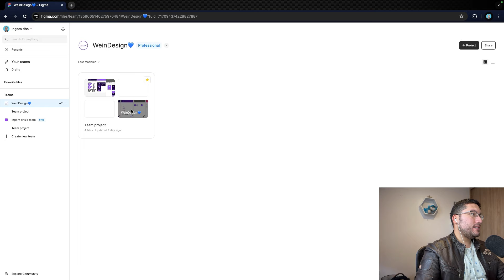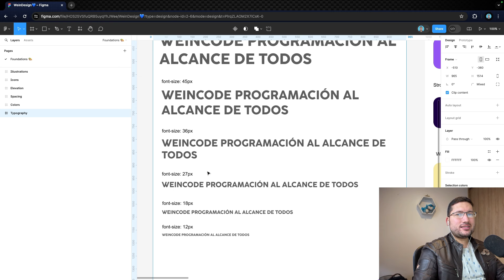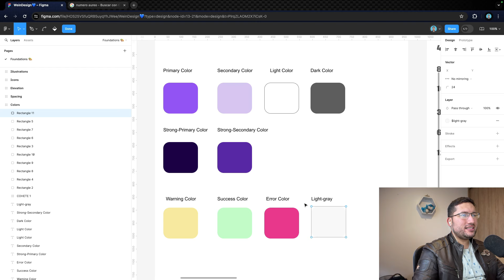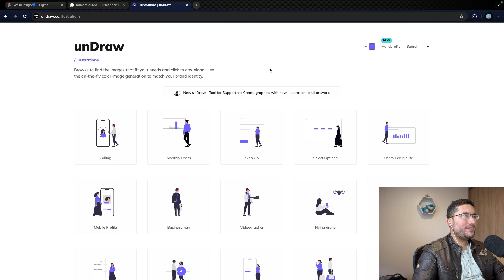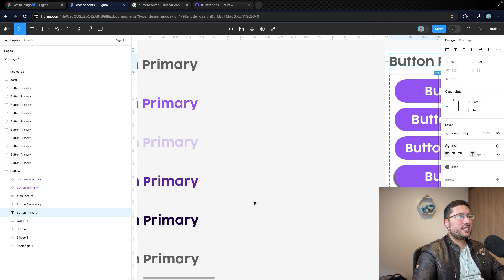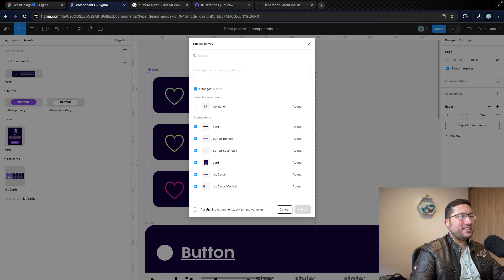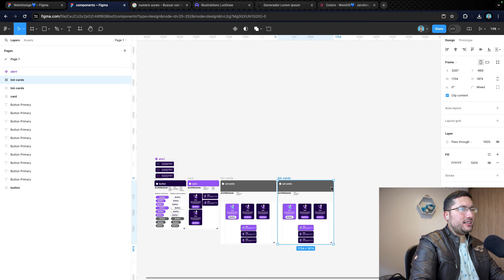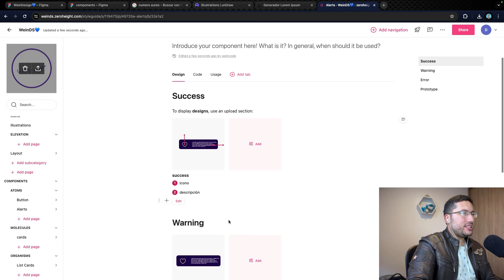Weinflu Intermedio -Curso Gratis Flutter - Capitulo 4-Creando un sistema de diseño⚛️ atomic design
Un sistema de diseño es un conjunto de elementos estandarizados que se pueden utilizarlos en diferentes combinaciones para dar como resultado un producto final. Teniendo presente esta definición podemos decir que todos los días utilizamos sistemas de diseño. Por ejemplo, al prepara un sándwich.
Nosotros podemos utilizar ingredientes similares, por ejemplo el pan, queso, proteína y obtener dos aperitivos diametral diferentes entre ellos.

Este concepto aplicado al mundo digital nos deja en claro que podemos estándarizar componentes sin perder la oportunidad de personalizar nuestras aplicaciones.